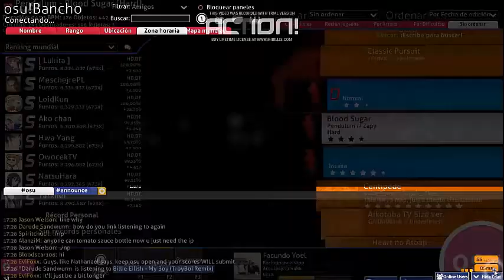Osu! Pendulum Blood Sugar (Hard)